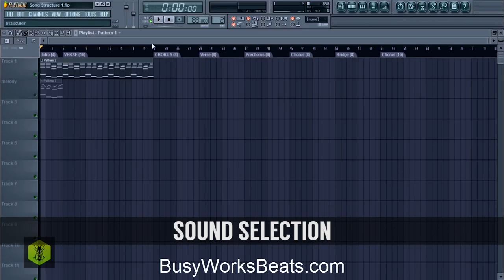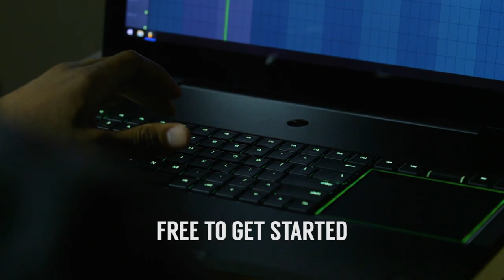Music Production Made Easy | Learn Music Production Faster